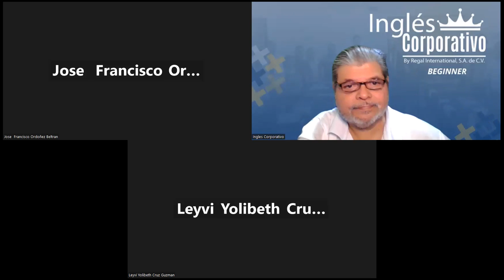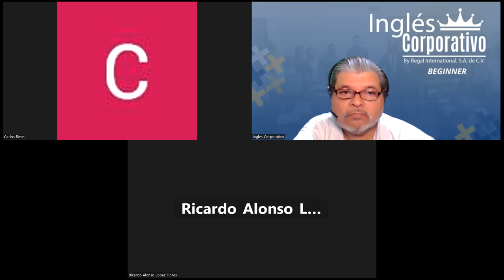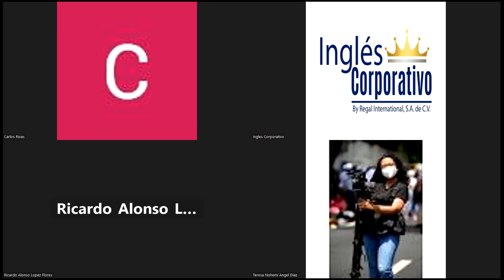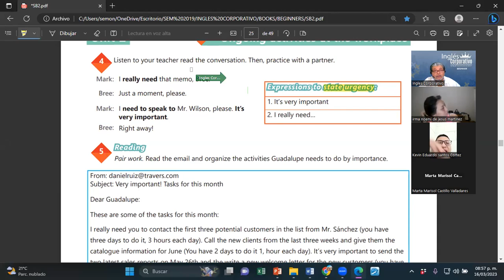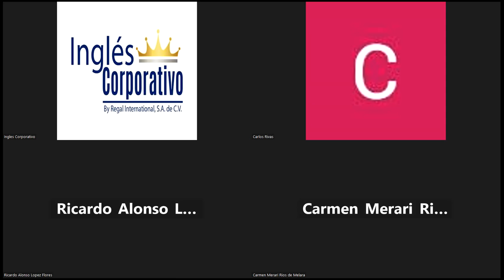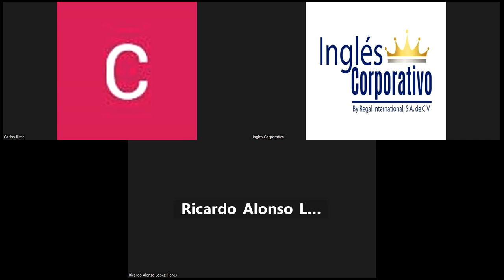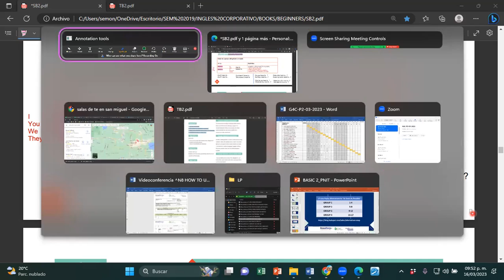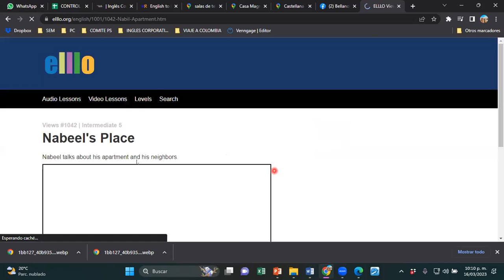SESION 9-16-03-2023-29750-8048-0032/2023-MONTOYA-Have to and need to practice.